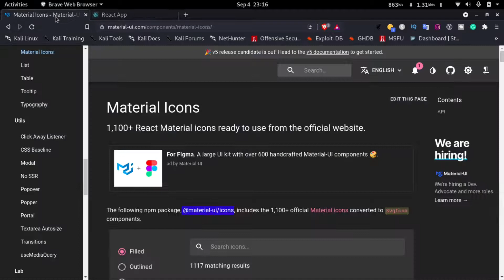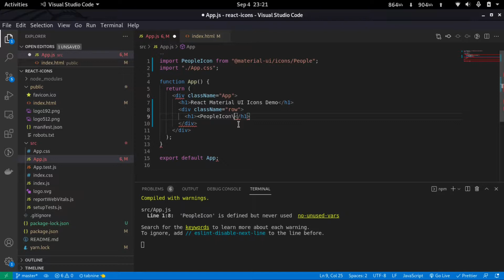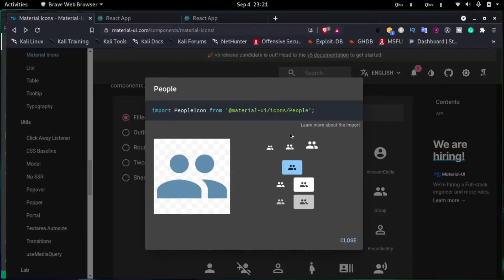How To Use Material UI Icons In React | Complete Tutorial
In this video, you will learn how to use material UI icons in react.

Material-UI provides icons support in three ways:
1) Standardized Material Design icons exported as React components
     (SVG icons).
2) With the SvgIcon component, a React wrapper for custom SVG icons.
3) With the Icon component, a React wrapper for custom font icons.
     Material Icons.

Material Design has standardized over 1,100 official icons, each in five different "themes. For each SVG icon, we export the respective React component from the @material-ui/icons package. You can search the full list of these icons.

React (also known as React.js or ReactJS) is a free and open-source front-end JavaScript library for building user interfaces or UI components. It is maintained by Facebook and a community of individual developers and companies. React can be used as a base in the development of single-page or mobile applications. However, React is only concerned with state management and rendering that state to the DOM, so creating React applications usually requires the use of additional libraries for routing and certain client-side functionality.

Command used: npm install --save @material-ui/icons